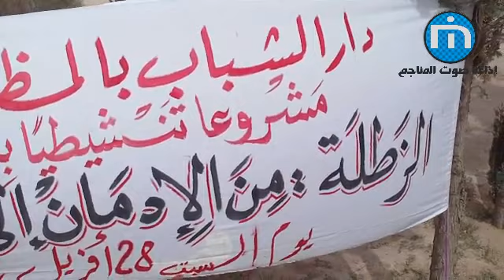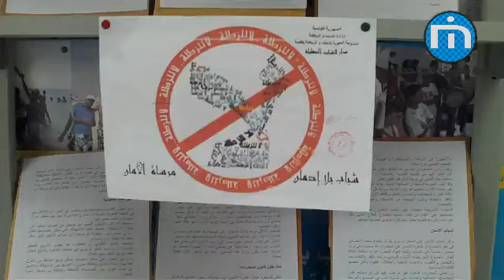دار الشباب بالمظيلة: مشروع تنشيطي يتناول موضوع الزطلة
دار الشباب بالمظيلة: مشروع تنشيطي يتناول موضوع ـ الزطلة